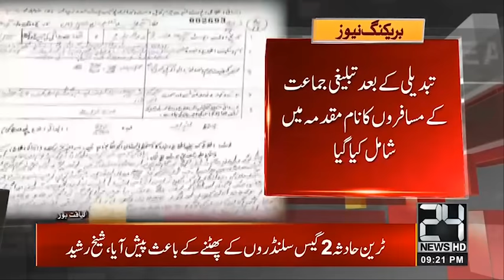News Bulletin | 9:00pm | 31 Oct 2019 | 24 News HD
24 News HD is one of the leading news channels of Pakistan bringing you the latest current affairs from Pakistan and around the world.  Live National Assembly and Senate Session.